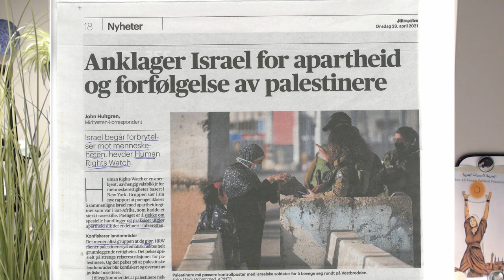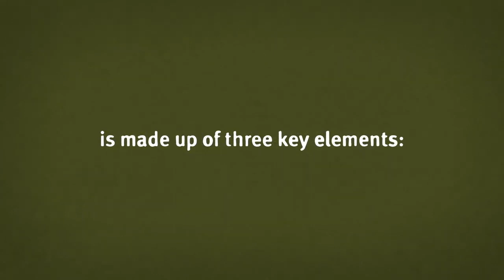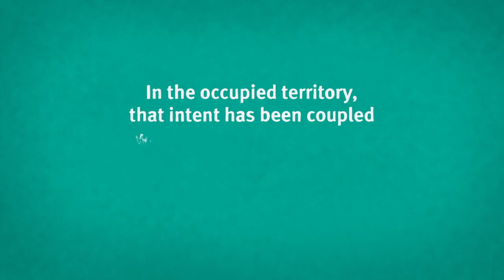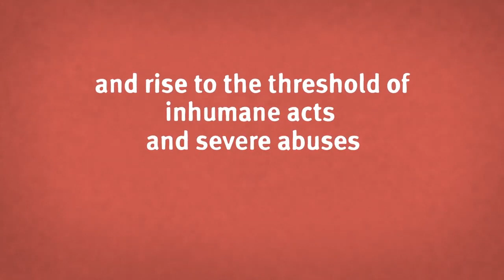Anklager Israel for apartheid og forfølgelse av palestinere - Aftenposten